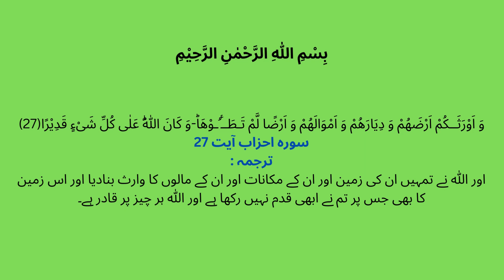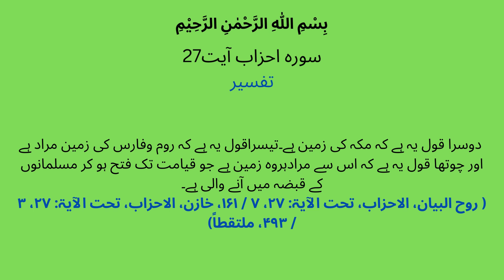Surah Ahzab (33)Ayat 27 | اور الله ہر چیز پر قادر ہے | Tafsir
SurahAhzab(33)Ayat27(اور الله ہر چیز پر قادر ہے )Tafsir
#(سورہ احزاب ترجمہ و تفسیر)